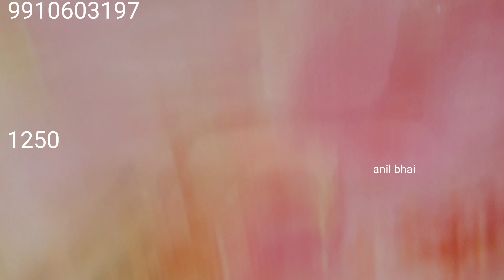पब्लिक दीवानी है इनकी कुंदन, जरकन ,प्योर के सूट अब आधे दामों में उठा लो फायदा जी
shoppingidea anilbhai #2023 suit fashion india suit
sequence
for video
1- Treasure
2- intro
3
4
5 factory outlet suratsurat textile marketsurat suit saree factorysuit manufactrer in suratsaste suitsuit manufacturers in suratfactory price suitssurat suit wholesale market 2021surat textile marketsai dresses suratsai dressessurat sai dressessaidress suratsurat people vlogsai dresses new videodressessurat business vlogSurat people#anilbhaichandnichowkIf you like this video do COMMENT SHARE.For more videos to my#YOUTUBECHANNELh\u0026m,H\u0026Mhhu0026m,H\u0026M ppunjabi salwar suitcotton suit design for stitching

sai dresses
surat sai dresses
saidress surat
dresses
surat business vlog
Surat people
If you like this video do COMMENT SHARE.

h\u0026m,H\u0026M
hhu0026m,H\u0026M plus

Hello friends!
BOLLYW0OD EXPORT COLLECTION | RICHLOOK
TRENDY 2022 These all are delicately handcrafted for
ADDRESS:

main road
 kucha natwa shop no 1131
near town hall chowk

only delhi made pure collection
Designer Heavy Partywear Ladies Suits at
wholesale price from your trusted
FOR ORDER CALL & WHATSAPP IN THE BELOW:
*Reasonable Price

Sequence for video
1- Treasure
2- intro
3
4
5
6
7
Video Related search word

h\u0026m,H\u0026M
hhu0026m,H\u0026M plus

Hello friends!

sequence
for video
1- Treasure
2- intro
3
4
5
6
7
Jain
dresses
surat business vlog
Surat people

h\u0026m,H\u0026M
hhu0026m,H\u0026M plus

Sequence for video
1- Treasure
2- intro
3
4
5
6
7

h\u0026m,H\u0026M
hhu0026m,H\u0026M